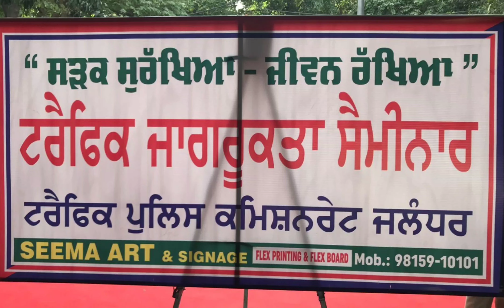जालंधर पुलिस कमिश्नर जीएस संधू ने आजादी के अमृत महोत्सव के तहत ट्रैफिक जागरूकता सैमीनार का किया आरंभ